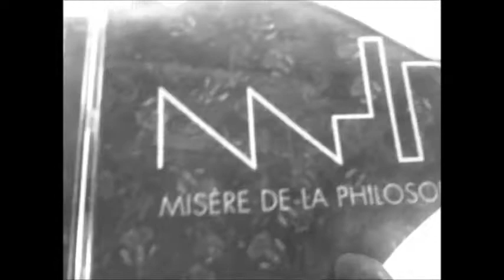Misère de la Philosophie - Piombino non è il Texas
Video realizzato durante uno strano viaggio, via da Piombino. Perchè Piombino non è il Texas. Un ringraziamento speciale ai Misère de la Philosophie per la canzone nel video girato interamente con un telefono cellulare.